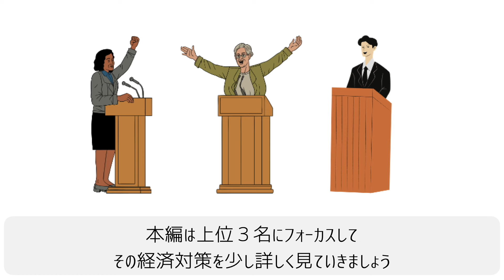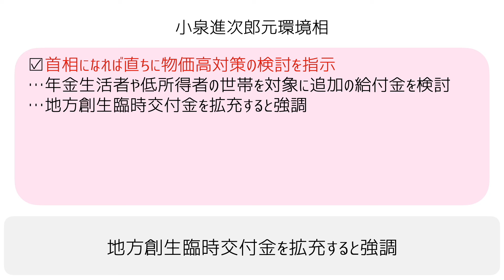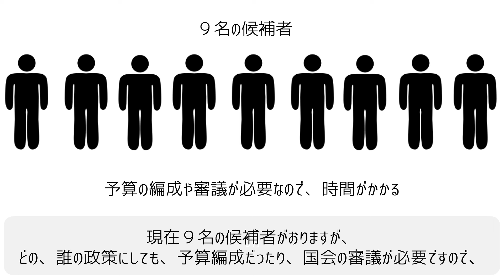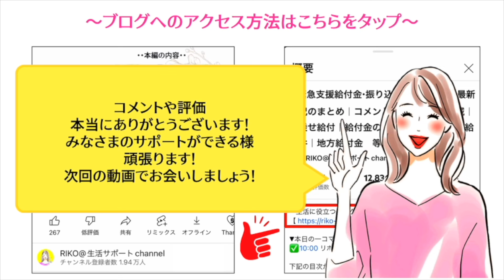【速報】どうなる？秋の給付金10万円/上位３名の候補者の言及のまとめ/電気・ガス料金の補助/年金生活者や低所得世帯への給付金について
高市早苗氏HP

【速報】どうなる？秋の給付金10万円/各候補者の言及のまとめ/電気・ガス料金の補助/年金生活者や低所得世帯への給付金について解説しております
〜✏️マイペースに更新中〜他のSNSもチェック🫰
【目次】
00:00 ◆intro
00:05 ◆pic upニュース
04:25 ◆最後に
▶︎BGM
RIKOピアノ🎹